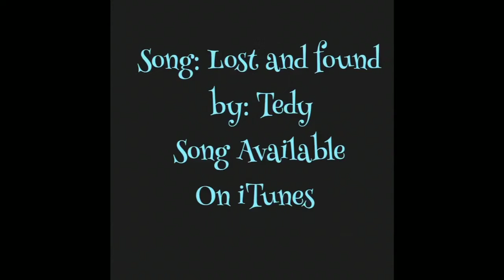My blanket this far 1.1.18